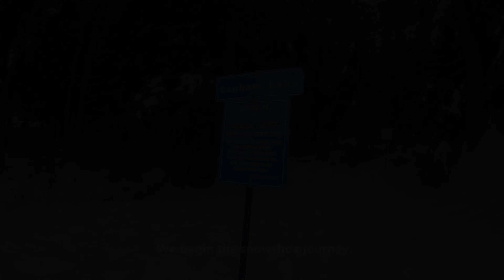Lanham Lake Snowshoe Hike, Stevens Pass, Washington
Looking for a good snowshoe hike in December could be tough in the Pacific Northwest, many popular trails could be heavily covered in snow and there is always the threat of avalanche in some areas.  Not having an entire day to trek the likes of Artist Point (see my video library for that snowshoe adventure), I came across the short but sweet Lanham Lake trail.

Just on the east side of Stevens Pass in the beautiful Washington State of the USA, Lanham is a winter wonderland gathering of outdoor activities.  Aside from the snowshoe trail up to the lake, there are  cross-country ski trails in the area to enjoy and plenty of good places for snowball fights and sledding.

Glad I came across this area.  At points the trails were not well marked up to the lake and became a bit confusing due to some "off trail adventuring by previous hikers into different directions, but I stuck to the GPS and/or followed the detours and eventually I got there.

Trails were relatively empty and it was a stunning sight, as usual, to get to the frozen-over lake.

As a bonus, on the way out of the mountains I stopped at a roadside trailhead to share some time with another Washington-famous lover-of-the-outdoors.

It was a nice send-off from the area.  Enjoy! And don't forget to--
Follow @vfcs_travels on Instagram.
Follow @fitsnohomie on Instagram.
VFCs Travels on Facebook!

Advertisement: Empower Your Travel with ReadyProSupply!! Use this link for some of the best travel supplies to support and improve your travel experience!
Again, sign up for the offers by using the above link and support the VFCs Travels Channel at the same time!

Music Song is titled "Sailor's Heart."  It took me a while to pick this one, but it is overly fitting.  This was my last hike for a while in this beautiful area and a part of my heart will always be there.  Always.